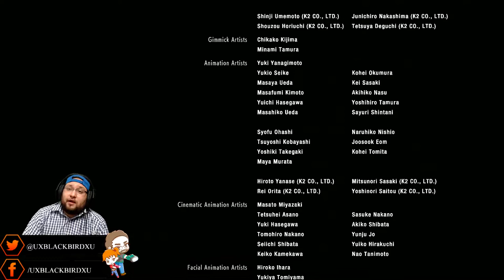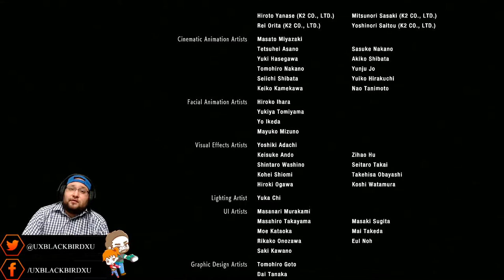Resident Evil 2 Remake Versión (PS4) Leon S. Kennedy Nivel Difícil Gameplay En Español 09 Lado B